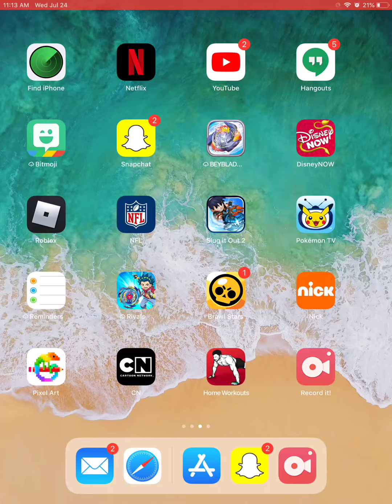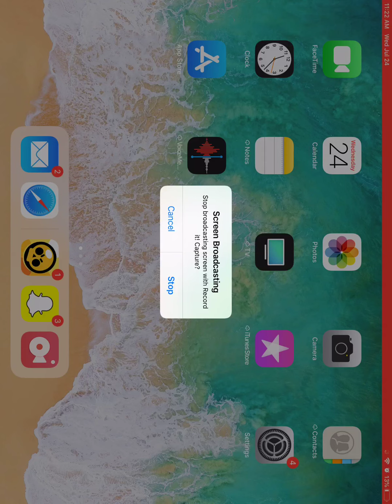Tara and Pieper are op / brawl stars